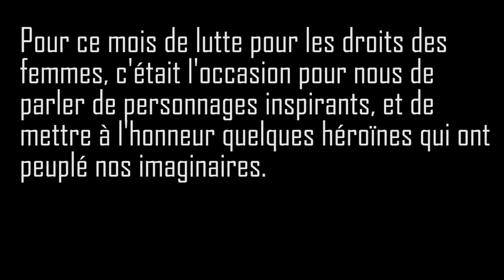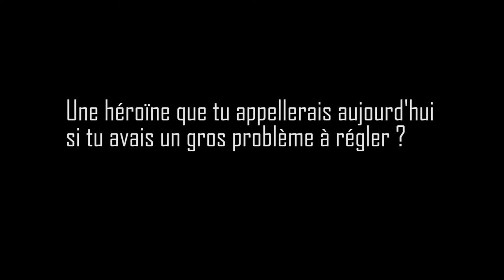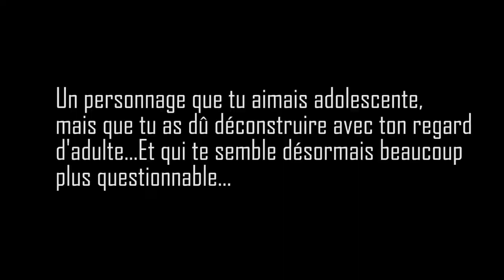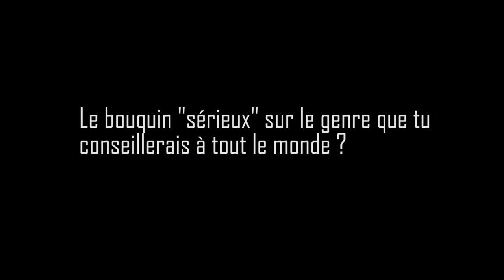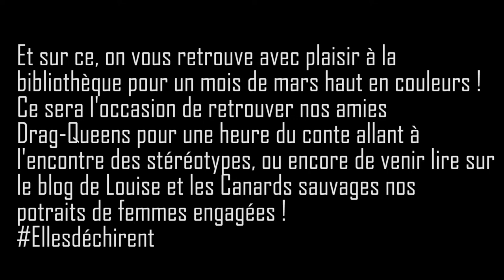Louise & Louison - Mars 2020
A l’occasion de ce mois de mars, la bibliothèque en profite pour revenir sur des héroïnes qui ont peuplé nos imaginaires. C’est aussi l’occasion de vous retrouver à la bibliothèque, ou l’on aura le plaisir de retrouver nos amies Drag-Queens pour une lecture d’histoires allant à l’encontre des stéréotypes de genre, mais aussi sur le blog de la bibliothèque, Louise et les Canards Sauvages, pour des portraits de femmes inspirantes. À bientôt !